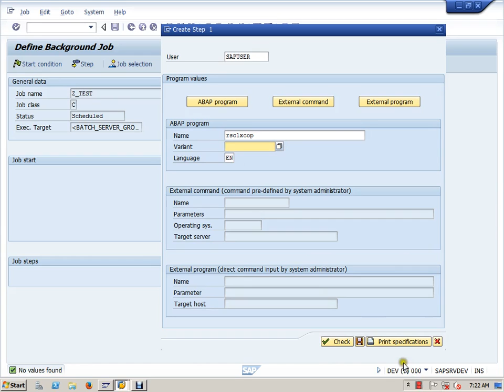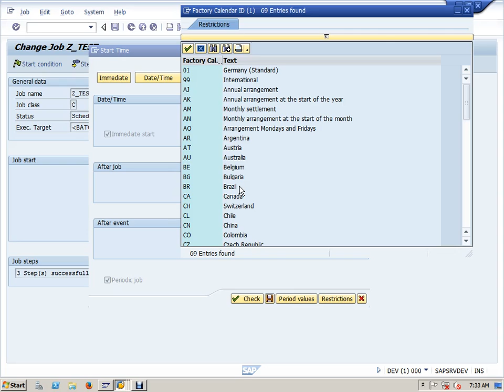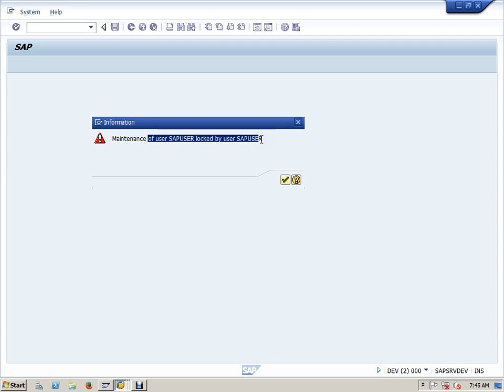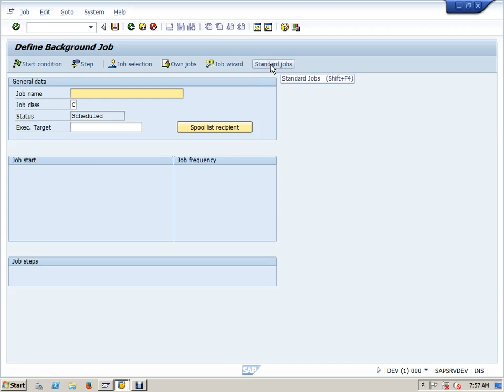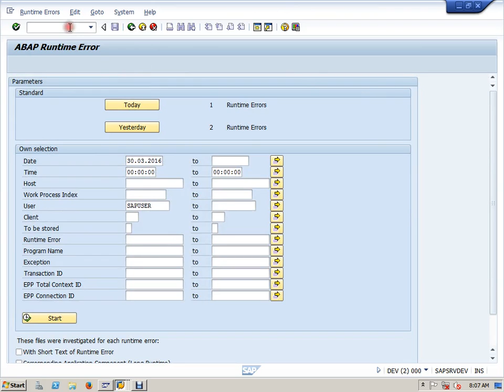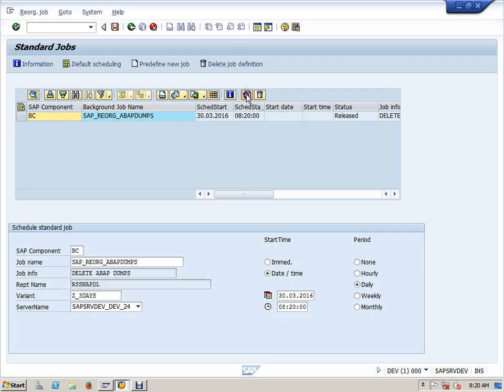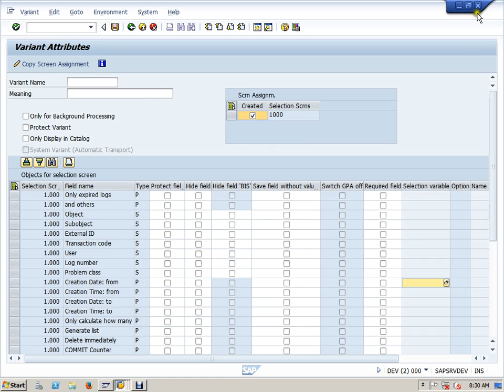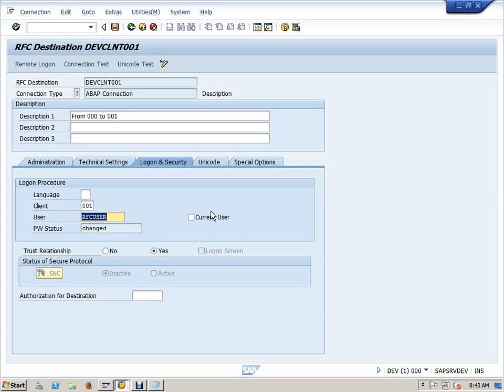How to Create Background Jobs in sap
in this video we can learn how to create a background job